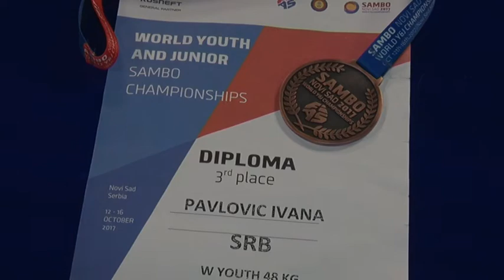Emisija Teren 23.10.2017.